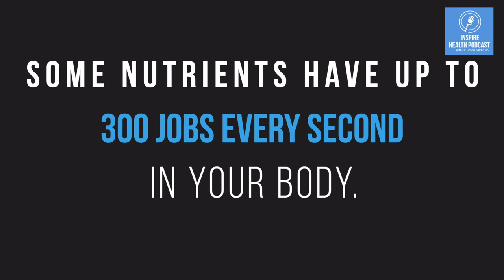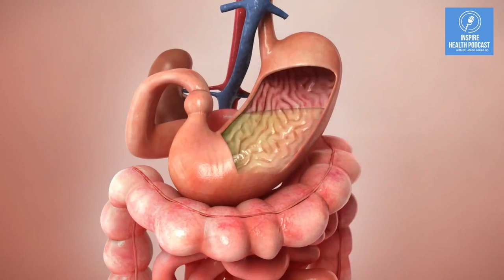Promo Video - Episode 3 - Gut Health And Nutrient Imbalances With Dr. John Dempster ND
Today's episode of the Inspire Health Podcast features Dr. John Dempster, a board-certified Naturopathic Doctor and functional medicine practitioner.

If you’ve ever wondered what the three most common nutrient deficiencies found in our children are and how gut health impacts our kids' ability to think, feel and act, then this is an episode you won't want to miss.

To listen to this episode and others of the Children's Health Series, go